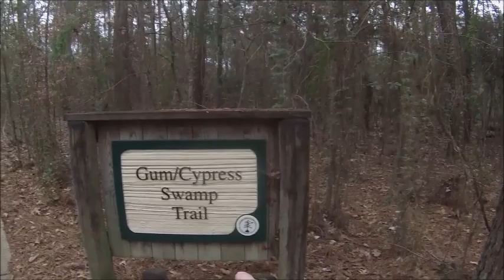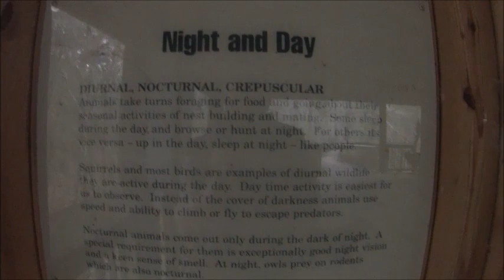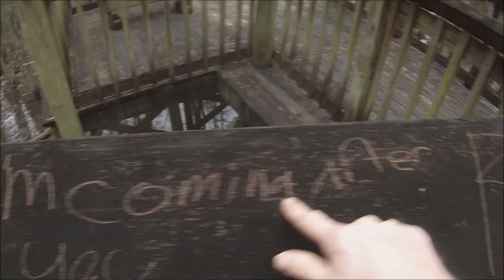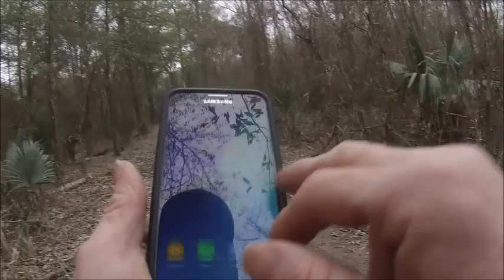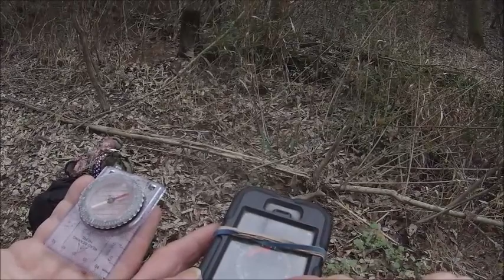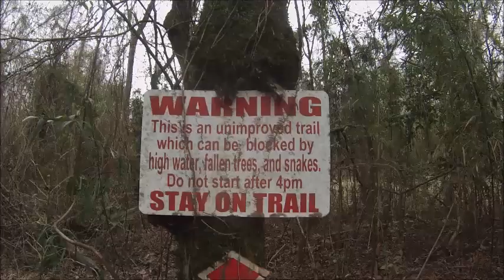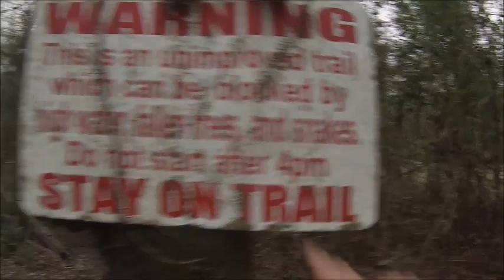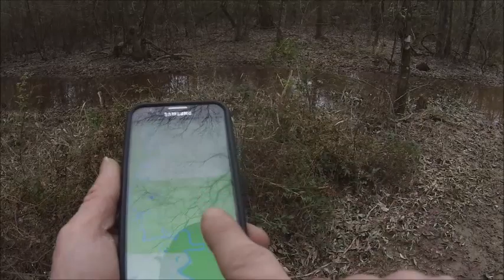Taking Bear to Tickaw Park for his Birthday and chrstmas